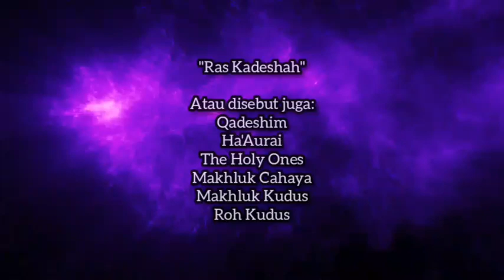Ras Kadeshah ( Qadeshim / Ha'Aurai / The Holy Ones ) || KAMUS EKSTRATERESTRIAL